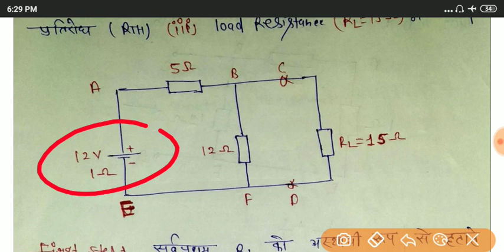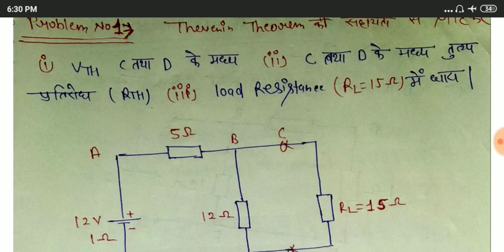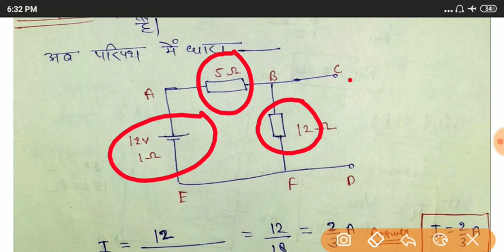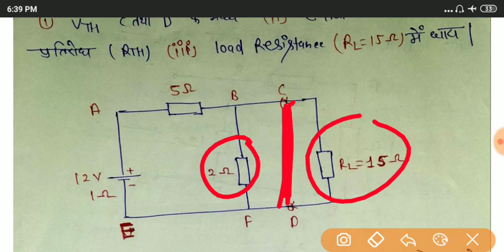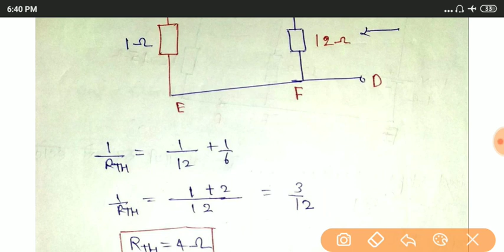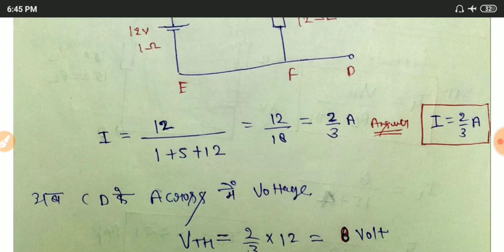थेवेनिन प्रमेय आंकिक प्रश्न|PART-08|basic electrical engineering|thevenin theorem numerical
Hii
Namaskar dosto